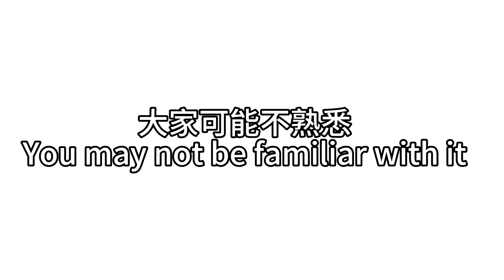Panda story@theworldseespandas5071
After a week,a new video was finally posted.Starting from the next issue, l will be telling the story of pandas.